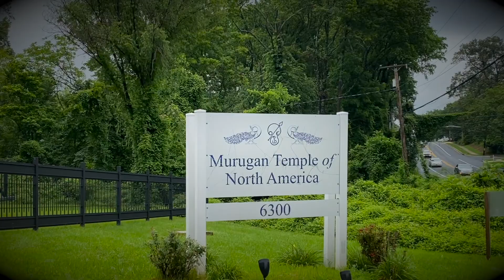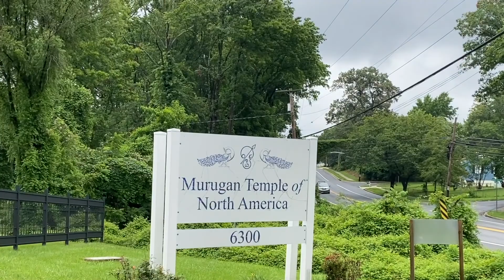America's First Murugan Temple| Murugan Temple of North America|Largest Murugan Temple USA VLOG!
America's First Murugan Temple| Murugan Temple of North America|Largest Murugan Temple USA| Maryland

In this video you can enjoy beautiful architectur and different Deities and story of Lord Muruga.

You’re free to use this music in any of your social media videos, but you must include the following in your video description (Copy & Paste):

Credit-

Tags-
no copyright right sounds,
no copyright right music,
no copyright right video,
righteous juice wrld no copyright,
righteous no copyright,
feels right no copyright,
make it right no copyright,
right now no copyright,
joji yeah right no copyright,
right now confetti no copyright,
left and right no copyright,
one thing right no copyright,
right round no copyright,

Panjavarna Kili Song Azhagan Muruganidane Aasai Veithaen. Watch other videos in AVM Productions - Movies channel

Azhagan Muruganidam Asai Vaithen
Panjavarna Kili

SHOW LESS